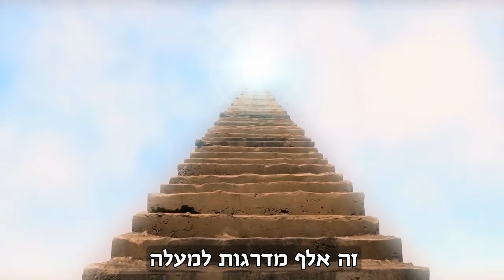הרב יגאל כהן מגלה מהי המנייה הכי טובה להשקעה כדי להרוויח הרבה כסף?